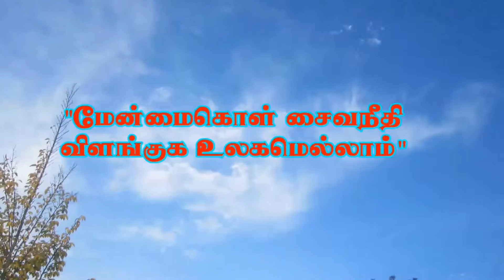01 .01. 2016 new year homa pusai part-6 sivankovil dortmund Germanyஜேர்மன் டோர்த்முந்து சிவன் கோவில்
ஜேர்மன் டோர்த்முந்து சிவன் கோவில்
 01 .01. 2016 new year homa pusai part-6 sivankovil dortmund Germany-